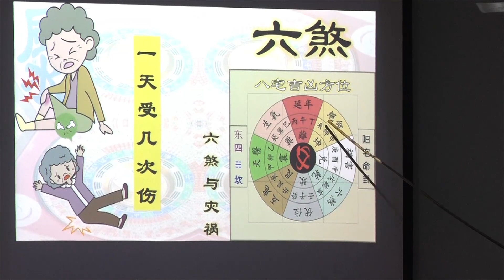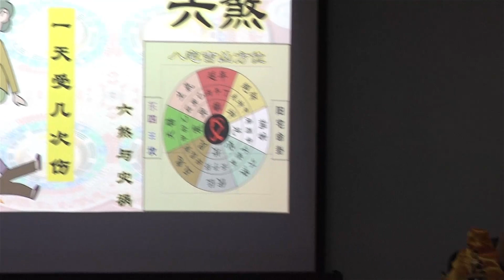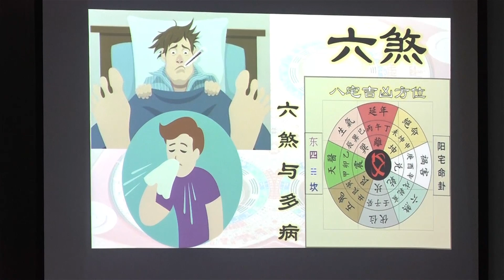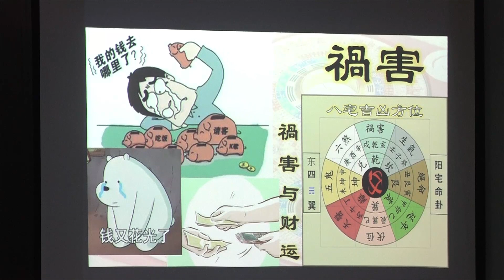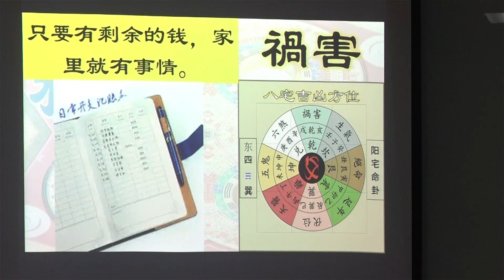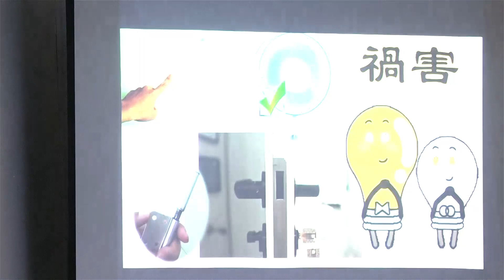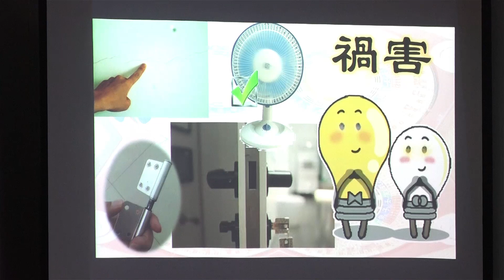【八宅吉凶方位(2)】[06 / 07] 08-09-2019 Seminar (讲座) - KX Master Neo [梁賑彏(正觉)风水命理大师)] (新加坡风水师傅)